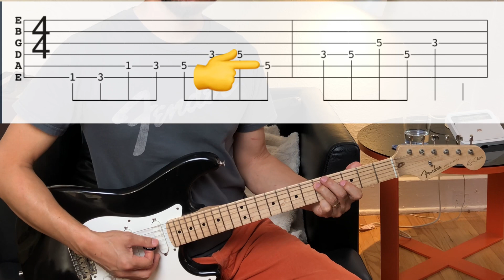手癖を分析！【Eric Claptonのフレージング①】ペンタトニックの中の動き方の特徴 エリック・クラプトン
さて、久しぶりにクラプトンのフレージングについてのシリーズです。
彼の語法を学ぶことで、アドリブでもかなり近い雰囲気が出せるようになると思います。

先ず１本目は、ペンタトニックの中での動き方です。
以前のビデオでも説明していますが、かなり重要な要素なので再度説明してます。
クラプトンはペンタを下から上、もしくは上から下へ順に弾いて行くことはあんまりありません。
３歩進んで２歩下がる的な動きをしながら弾いて行くんですね。

彼の中の傾向としては、
人差し指以外で音を弾いた後は、
１）隣接する低音側の弦に４度進行する
２）その後、元の弦の人差し指の音を弾く
ことが多いです。

上昇フレーズも下降フレーズも、その動きを混ぜることで普通より長いフレーズになります。

この動きをいれつつ、３弦〜１弦のチョーキングやスライドを混ぜたフレーズにつなげたり、その逆を演奏したります。
今後のシリーズも是非合わせてご覧下さい。

In this video, I'm explaining how Clapton moves when playing up and down Pentatonic Scale.
He does this particular movement to create his smooth yet unique run.

MoriMusicTVでは、Eric Claptonのレッスンが３０本以上ありますので、是非チェックしてみてください！

『Old Love/ Journeyman』 でのクラプトン、及びロバート・クレイのソロ解析